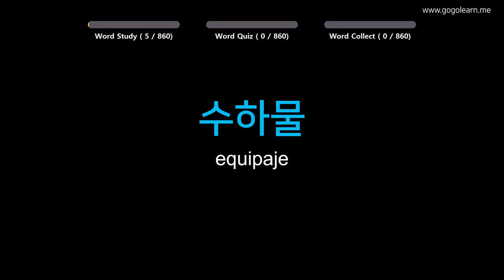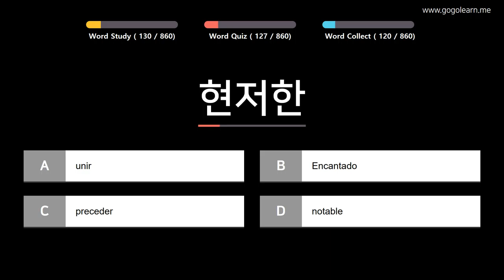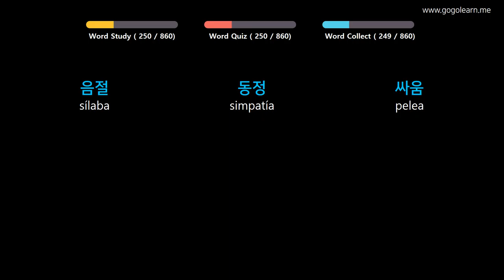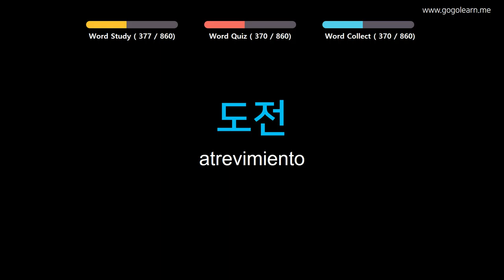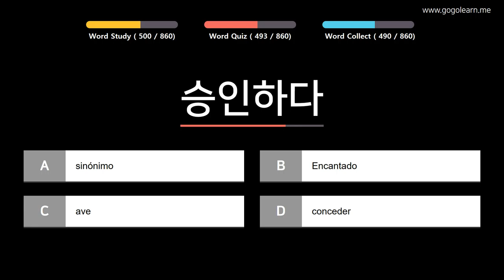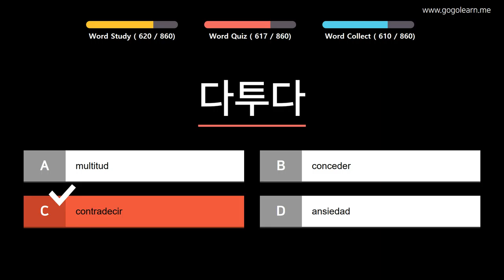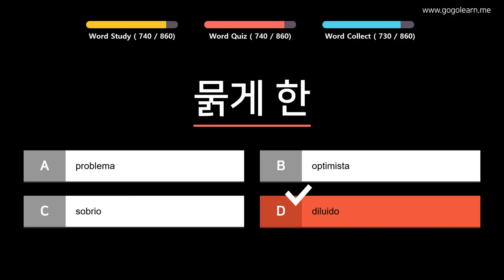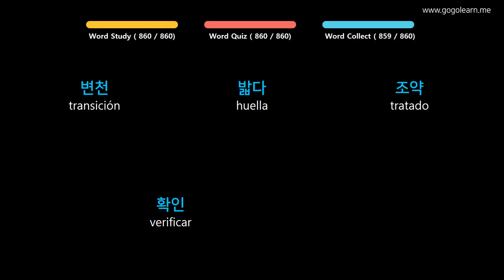Aprender Coreano | Vocabulario Coreano estudiante de preparatoria | Golearn